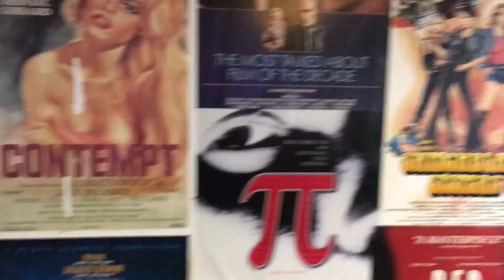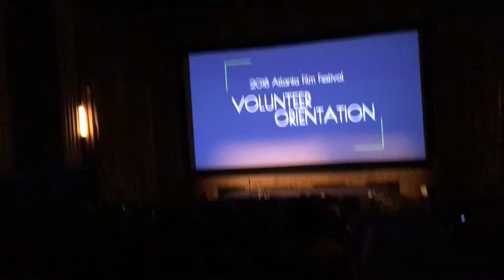DO NOT WATCH THIS VIDEO!!!!!!!!!!!!!